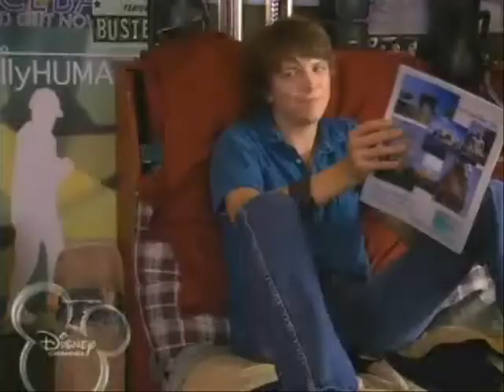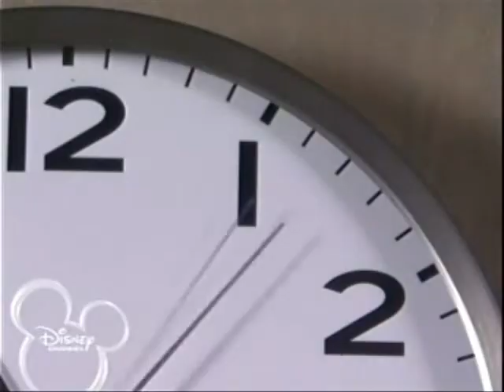Dasey ♥ Over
Okay so basically Derek and Casey are dating and she falls in love with him, but he gets scared and ruins the best thing that has ever happened to him. THings get really awkward around the house and She still doesn't believe it's over and is try to tell him, to take it back, but eventually she gives up when she see's him flirt and goes to Max, even though she doesn't love him, and Derek goes to Kendra. and feels empty.

Review and favorite if you love.